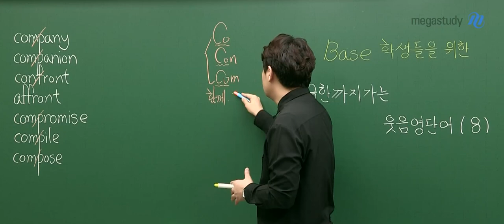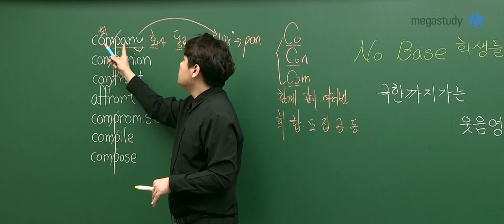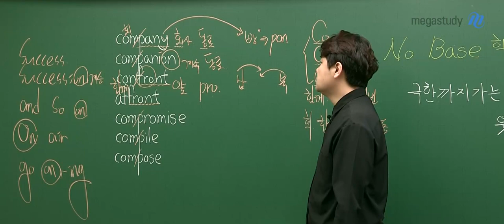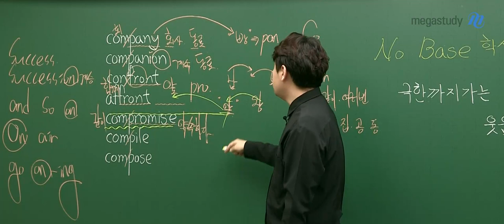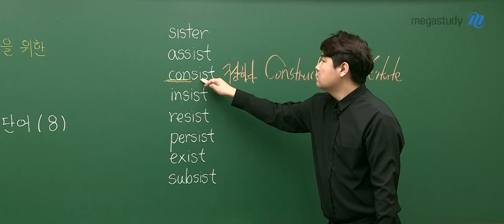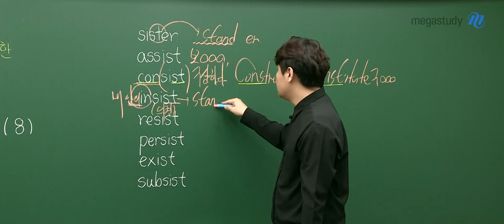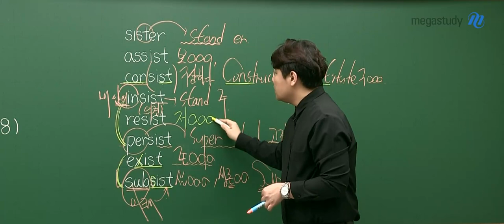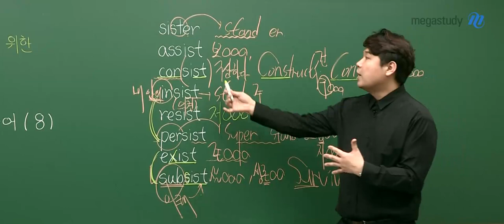[메가스터디] 영어 단어암기 김동영쌤 - No Base 학생들을 위한 극한까지 가는 웃음 영단어(8)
극한까지 가는 웃음 영단어 특강 시간입니다.

접두어가 보이나요~? 접두어부터 잡고 시작합시다!